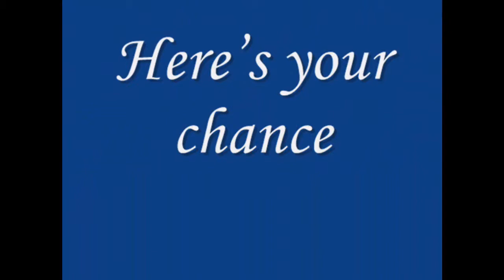Keith Urban - Im in - COOL